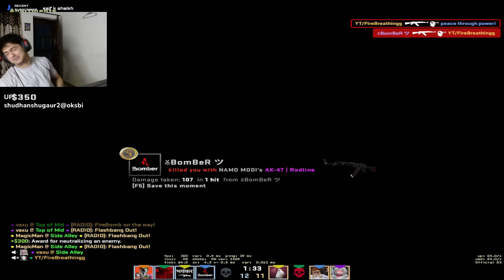POV 44 Frags on Mirage. Highlights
Hi,
I am Sudhanshu Gaur. I am a Casual Streamer.

Mousepad - HyperX Fury Speed Edition
Headsets - HyperX Cloud Alpha
Keyboard - Razer Huntsman v2
Mouse - Razer Viper v2 Pro(Mercury)